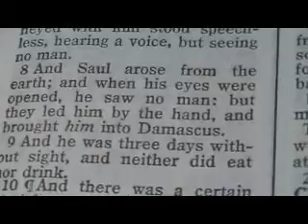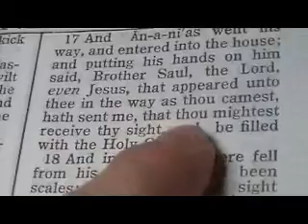Acts 9 intro